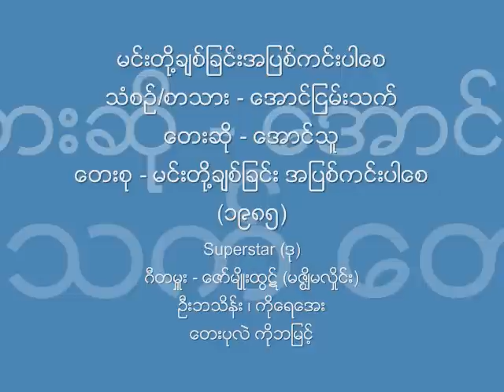မင္းတို႔ခ်စ္ျခင္းအျပစ္ကင္းပါေစ ေအာင္သူ ၁၉၈၅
သံစဥ္/စာသား - ေအာင္ျငမ္းသက္
ေတးဆို - ေအာင္သူ
ေတးစု - မင္းတို႔ခ်စ္ျခင္း အျပစ္ကင္းပါေစ (၁၉၈၅)
(ေအာင္သူ ၏ ပထမ ဦးဆံုး ေတးစု၊ ေတးပုလဲ ကိုဘျမင့္ စီစဥ္သည္။)
ေတးဂီတ - Superstar (ၾကယ္ပြင့္ကေလးမ်ား) (ဒုတိယ အဖြဲ႕ ျဖစ္သည္။)
ဂီတမႉး - ေဇာ္မ်ိဳးထြဋ္ (လိစၦ၀ီ ၊ ေနာင္ မဇၥၩိမလႈိင္း)
အသံဖမ္း - ဦးဘသိန္း ၊ ကိုေရေအး
မူပိုင္/ျဖန္႔ခ်ီေရး - ေတးပုလဲ ကိုဘျမင့္ ေတးသံသြင္း

Audio & Cassette Tape Cover: Credit with Big Thanks to Mg Kan Kg @ 70s-80s-90s Music Group.
Year info: Credit with Big Thanks to Singer Maung Ga Lone Via Song Writer / Singer Kyaw Zay Ya.
NCA